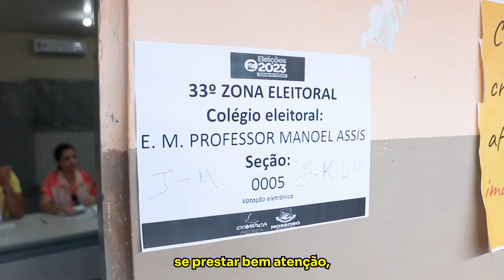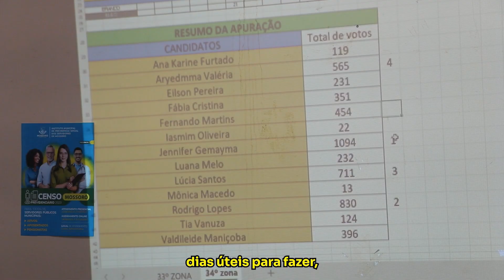Novos conselheiros tutelares são eleitos em Mossoró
A escolha dos novos conselheiros tutelares transcorreu dentro da normalidade em Mossoró. O pleito realizado pelo Conselho Municipal dos Direitos da Criança e do Adolescente (COMDICA) aconteceu em 10 escolas, setorizadas por duas zonas eleitorais.

A apuração dos votos aconteceu no auditório do Centro Administrativo da Cidadania Prefeito Alcides Belo, no bairro Aeroporto. O momento foi acompanhado por membros do COMDICA, candidatos e representantes, além do Ministério Público.